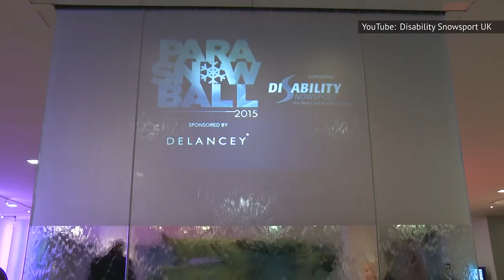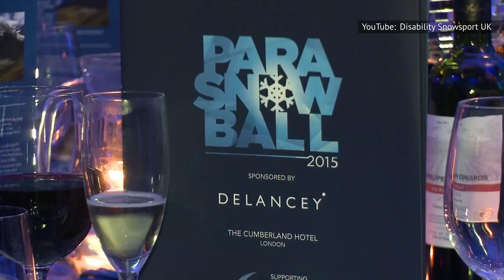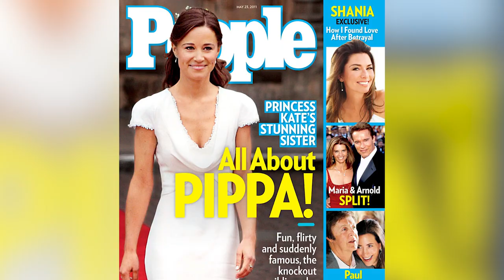Pippa Middleton Outfits That Surprised Everyone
Bringin' junk in the trunk to the royal wedding! Cleavage for charity! And…twinning with Arizona Green Tea?! Yikes! If looks can kill, we're dead after peeping these jaw-dropping outfits from Pippa Middleton! Here's what you need to know!

Bridesmaid Booty | 0:00
The Sugarplum Ball Dress | 1:42
The Wimbledon Dress | 2:34
The Twinning Middletons | 3:30
The Pantyhose | 4:27
The Pippa Effect | 5:19
Boodles Cleave | 6:25
The Arizona Green Tea Dress | 7:05
The Other Wimbledon Dress | 7:48
Boodles Skin | 8:29
Wedding Guest Looks | 9:33
The ParaSnowBall Dress | 10:56